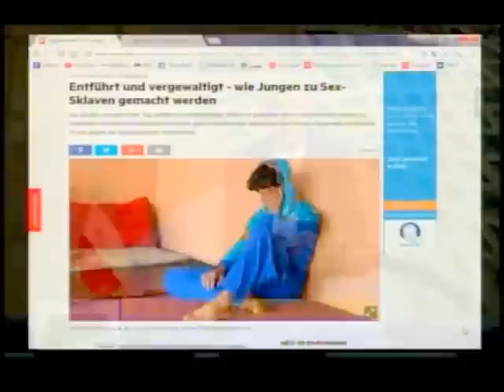Afghan, افغانستان ـ قندهار « بچه بازي ـ پسران عروس ـ سعيد طوسي »؛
ـ فرهنگ رایج « بچه بازی » در بخشهایی از مسلمانان افغانستان (هلمند ـ لشگرگاه ـ قندهار ) در هفته نامه « اشترن » بزبان آلمانی گزارش شده است ( لینک در زیر آمده است )! ـ  بگفتۀ بهرام مشیری « این فرهنگ همخوابگی با پسربچگان تازه عروس « سکس با پسران بعنوان عروس خانواده » از ترکان آسیای مرکزی به نواحی شمال افغانستان و  ایران و عراق با کوچ قبیله های ترک و ترکمن و تاتار آورده شده است »!ـ

IRAN, AFGHANISTAN, IRAQ, CHILD MOLESTING, CHILD ABUSE, SEX SLAVES, TALIBAN, DAESH, H